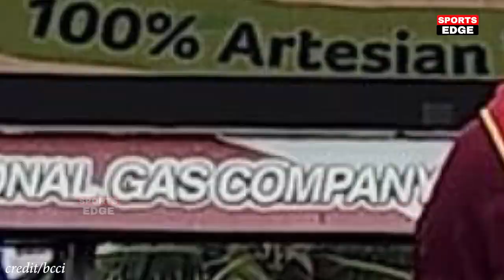IND VS WI 3RD One Day Match LIVE: देखिए,धवन ने जीता टॉस अभी अभी शुरू हुआ तीसरा वनडे मैच,Jadeja,Rohit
Match Details-

India vs West Indies Playing 11 Match-3
Venue - Queen's Park Oval, WI
Date and Time - 27 July, 7:00 PM IST

India's Playing 11 Against West Indies - Shikhar Dhawan (captain), Ishan Kishan, Virat Kohli, Shreyas Iyer, Sanju Samson (wk), Deepak Hooda, Ravindra Jadeja, Avesh Khan, Mohammad Shami, Mohammad Siraj, Y Chahal

West Indies's Playing 11 Against India - Evin Lewis, Brandon King, Nicholas Pooran (wk), Devon Thomas, Rovman Powell, Kieron Pollard (c), Roston Chase, Romario Shepherd, Fabian Allen, Akeal Hosein, Odean Smith

Topics Covered-

ind playing 11 vs wi
ind vs wi odi 2022
india vs west indies 2022 playing 11

IND vs WI Third One Day Match Full Highlights: India v Westindies 3rd ODI Warmup Match Highlight

india vs west indies 3rd odi 2022 playing 11
india vs west indies 3rd odi match highlights
india vs west indies 3rd odi 2022 highlights hotstar
india vs west indies 3rd odi live match today
india vs west indies 3rd odi highlights 2021
india vs west indies 3rd odi live match
india versus west indies 3rd odi live hindi commentary
india versus west indies 3rd odi live telecast
india vs west indies 3rd odi
india vs west indies 3rd odi highlights
india vs west indies 3rd odi 2022 highlights
india vs west indies 3rd odi highlights 2022
ind vs wi 3rd odi highlights 2022
ind vs wi 3rd odi 2022 highlights
ind vs wi 3rd odi match highlights
west indies vs india 3rd odi
cricket highlights match today
sanju samson
shreyas iyer
rohit sharma
axar patel
hooda
jadeja
kyle mayers
shikhar dhawan